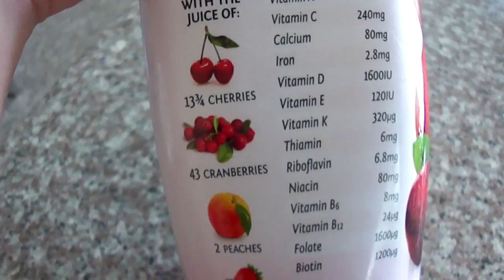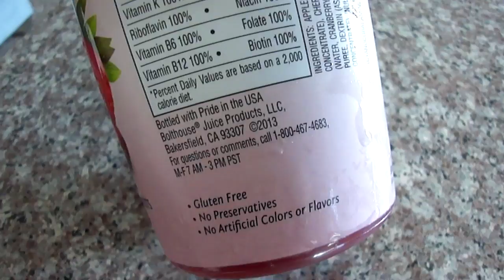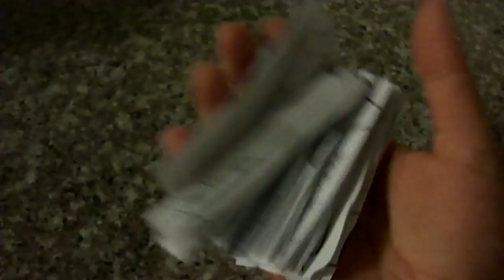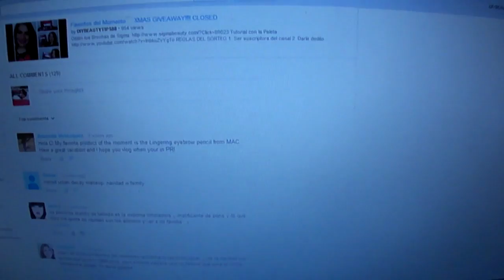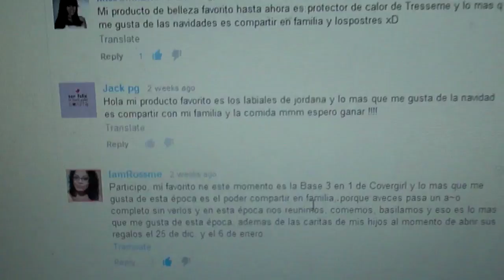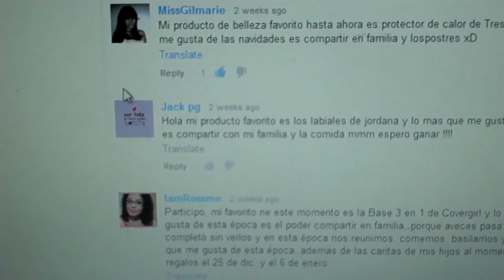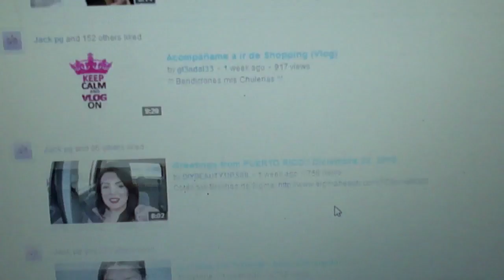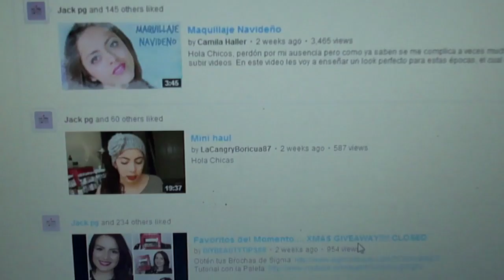Happy New Year & Giveaway Winner!! Enero 1, 2014